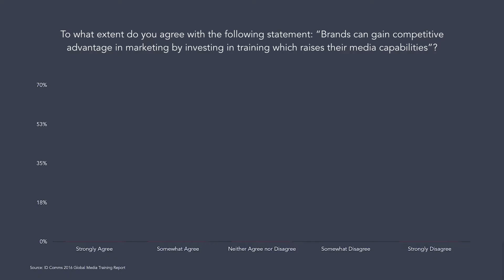MediaSnack 110: TRAINING: The Media Action Plan for 2018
Download the Media TRAINING Action Plan worksheet